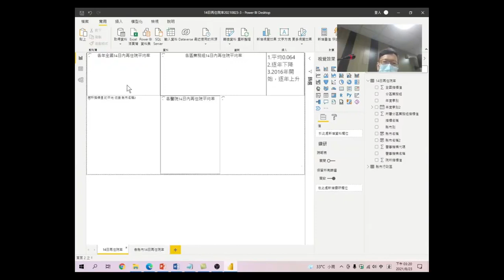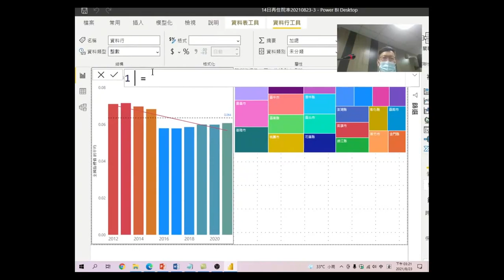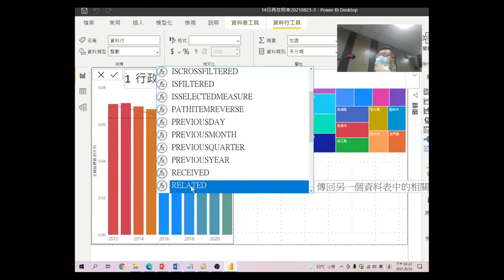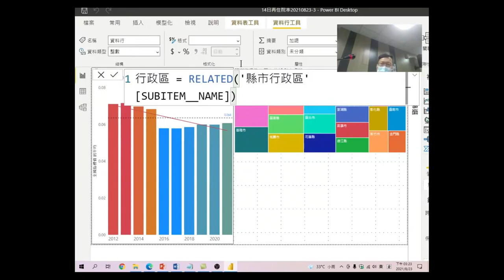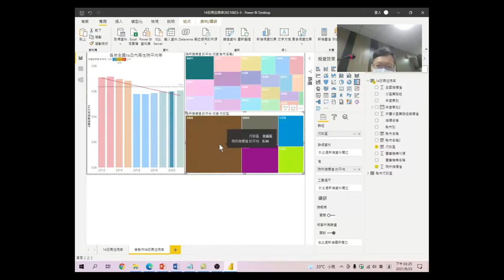健保資料分析及互動式視覺效果工具應用-25.樹狀圖-行政區院所平均指標值:建立基本的矩形樹狀圖 ,明顯出各院所指標值中的比例大小，從樹狀圖的區塊大小，看出所佔比例的多寡。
建立基本的矩形樹狀圖 ,明顯出各院所指標值中的比例大小